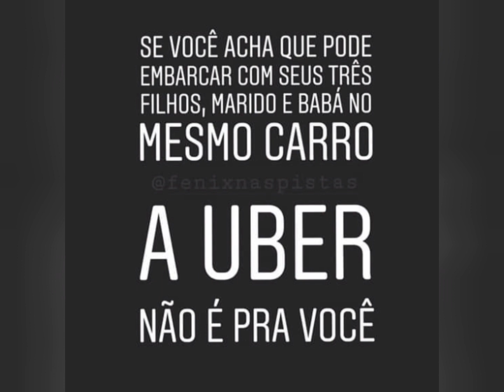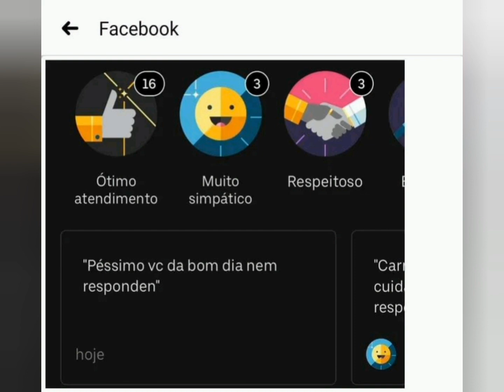ORAÇÃO PARA OS MOTORISTAS UBER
Curso - Ganhe dinheiro na Internet passo a passo ou seu dinheiro

Estou te indicando para ser motorista parceiro(a) 99! Faça 150 corridas em 28 dias e garanta R$2.700 em ganhos.

Olá. Ganho um bom dinheiro dirigindo com a Uber e acho que você gostará também. Veja os detalhes

1. Clique no link e baixe o Kwai . Vincule meu código e ganhe dinheiro!

Olá! Esta é uma indicação de MINHA VIDA DE UBER para você abrir uma conta gratuita no next, o banco digital que faz acontecer. Aqui você tem cartão de crédito internacional, transferência e saques, tudo de graça! Além de mimos exclusivos. Clique no link, preencha o formulário e abra sua conta!